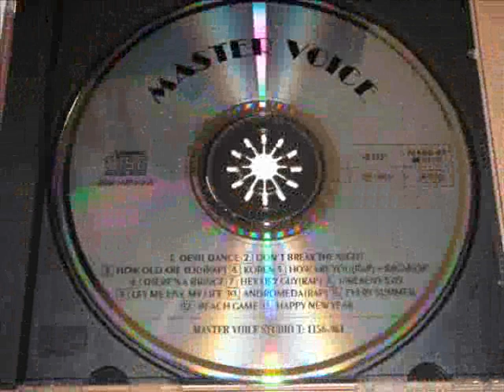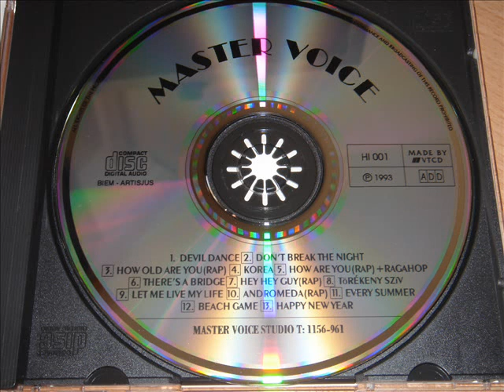MASTER VOICE & MC. DD. AND LA PIOVRA - DON'T BREAK THE NIGHT (SHORT VERSION) (©1993 / ©2010)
1993 MASTER VOICE & MC. DD. AND LA PIOVRA;
1993 MASTER VOICE - MASTER VOICE, HI 001;
2010 ELECTRIFY.

♫ 🎬 Video editing by ELECTRIFY.